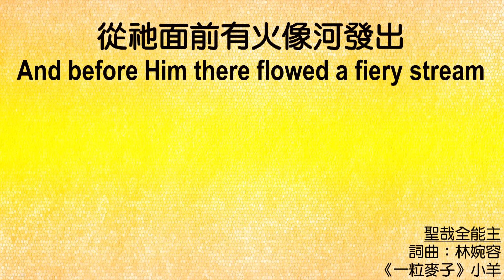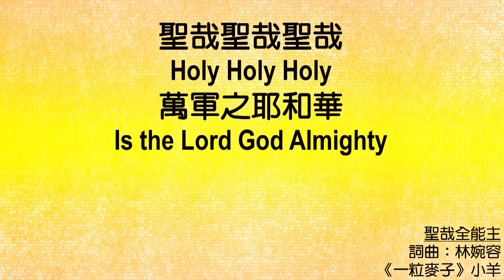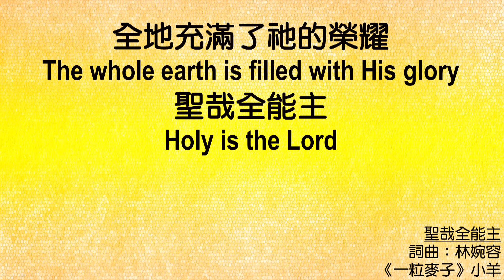611晨禱｜ 西番雅書1章 張恩年牧師｜20200218